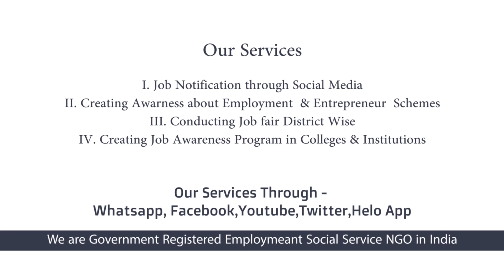Jobs Tamil | Jobs In Tamil | ASHOK LEYLAND நிறுவனத்தில் 100 வேலை வாய்ப்புகள் - Job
free alert job This Video Posted By Vallalar Velai Velai Vaaipu Sevai Iyakkam (Employment Social Service NGO) this also called as VVVSI CAREER GUIDELINES